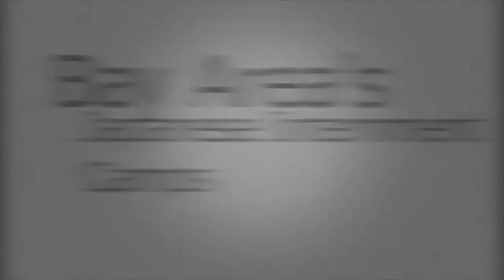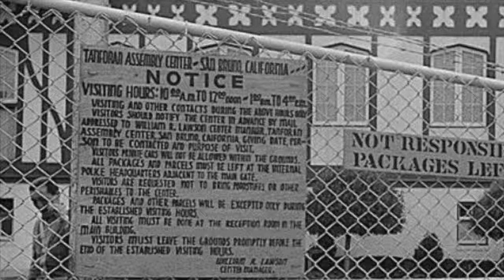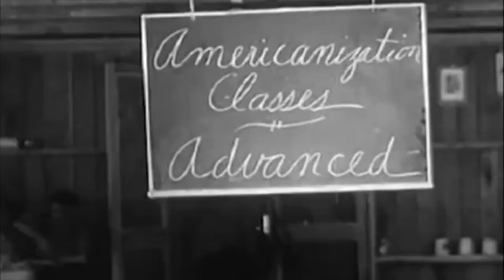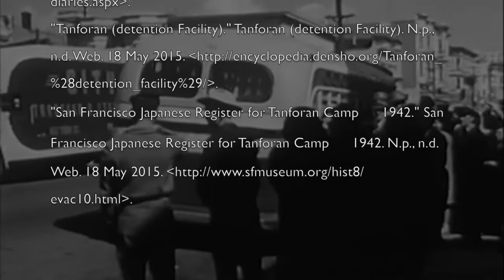Japanese/Japanese-American Internment Camp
Based off of information from the Tanforan Assembly Center and Japanese Internment Camps.
This video is for US History.
Most of the video clips, the song, and photos are not mine.

Alex Abesamis-Filmer/Editor/Co-Director/Writer
Kathia Arias- Director/Writer
Lucy Bocanegra-Director/Narrator/Writer

Thanks to everyone who helped out!

x
lexi